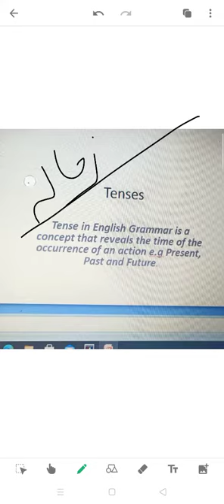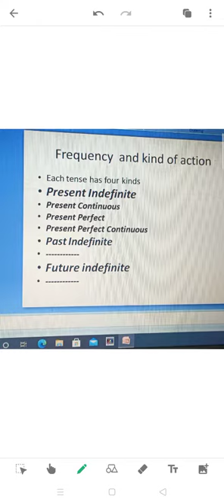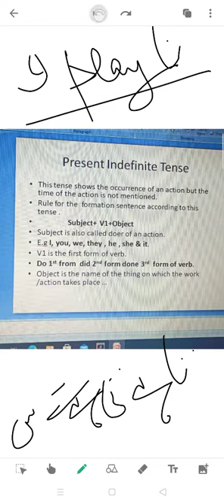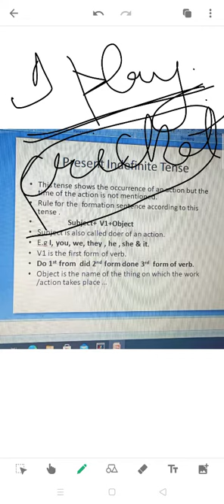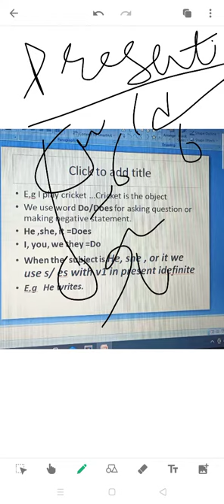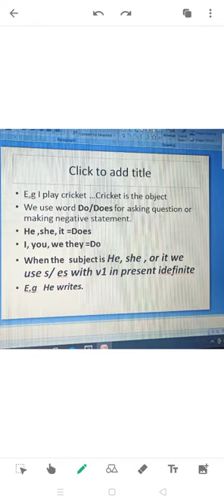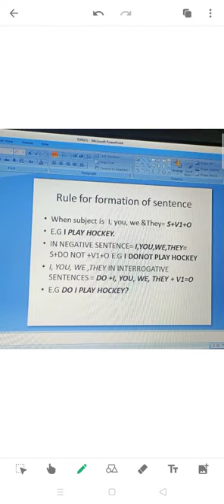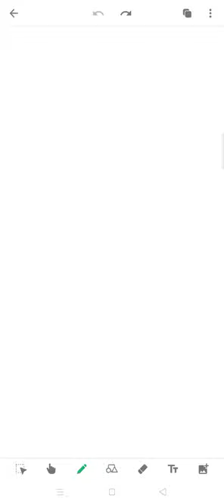Tense .Definition, Explanation in Hindi and urdu .Present Indefinite ,Continuous